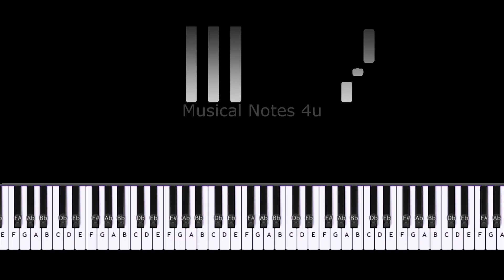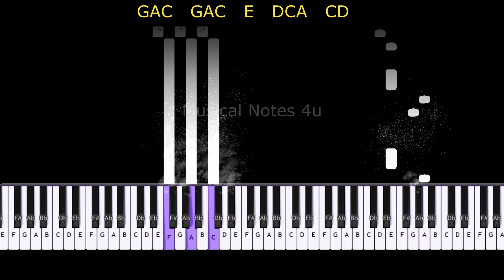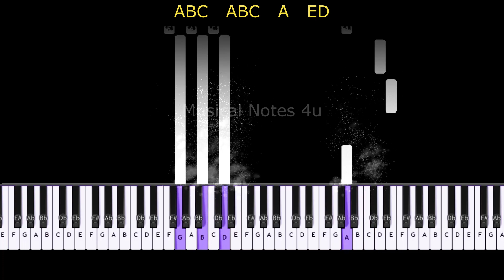Thaarame Thaarame piano notes | Kadaram Kondan | Musical notes 4u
CHORDS ---   Amin  , Gmaj , Fmaj , Emin  & Dmin

1] Intro
A    B   C   A   B   C              G   A   C
 Amin                                  Gmaj

 A    B   C   A   B   C       A
 Fmaj                           Emin         Fmaj
2]  E   E   E   E   E   E   E   E            D   E   E   F   E
 Amin                                              Gmaj

 D   D   D   D   D   D   D   B         B   C   C   D           C      C
 Fmaj                                          Emin                     Fmaj

 D   E   E   E   E   E   E   E   E        D   E   E   F   E   E   D   C
 Amin                                          Gmaj

 D   D   D   D   D   D   D   B         B   C   C   D           C    C   C   D
 Fmaj                                          Emin                     Fmaj
3] E  E  E  E  C         D  D  D  C  B          C    C   D
 Amin                    Gmaj                       FMaj

 E  E  E  E  C         DDDCB                  C
 Amin                  Gmaj                       FMaj
4] A  B  C   A  B   C         A  E  D
 Amin                           Gmaj

 A  B  C  A  B   C           A              G  C
 Fmaj                             Emin      Fmaj

 A  B  C   A  B   C         A  E  D
 Amin                           Gmaj

 A  B  C  A  B   C          A                A   G    C       A
 Fmaj                            Emaj         Fmaj            Amin

INTERLUDE

G  A  C      G  A  C        G  A C      G  A C          G  A  C       G  A  C
Amin                            Gmaj                             Fmaj

E     D  C  A          C     D
        Emin            Dmaj

D    G  E  D         B     C
       Emin           Dmin

B     G
        Gmin

SAME  AS  2 , 3 & 4

Song    -  Thaarame Thaarame
Artist
 -  Ghibran, SidSriram, Abi Hassan, Akshara Haasan, Rajesh M Selva
Album
  -  Kadaram Kondan